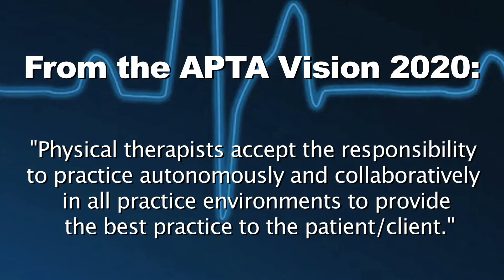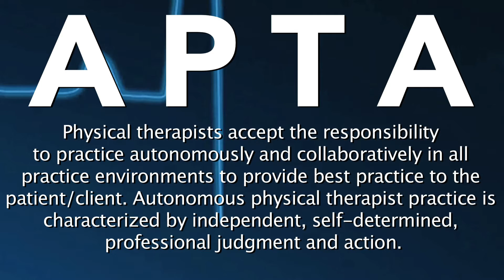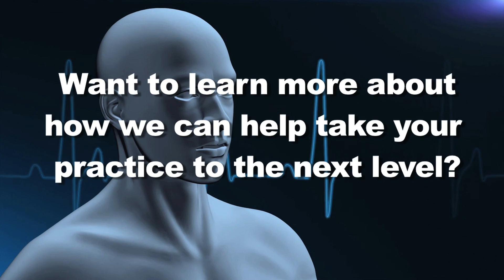Hands-ON Diagnostic Services (HODS) Introductory Video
Our Purposes:
General Purpose for the field: To Create a truly Autonomous Physical Therapy practice by advancing the Physical Therapist as the provider of choice for Electrophysiological, Neuro-musckuloskeletal Ultrasound Imaging and Vestibular Testing technologies

• Purpose for our Colleagues: To help our Partner Colleagues offer valuable diagnostic services to their community, help thousands of people and generate significant additional revenues for their businesses.

• Purpose for our MD/DO Colleagues: To furnish doctor clients throughout the country with reliable, up to date Neuro-Musculoskeletal Diagnostic services. Improve the image and financial status of their practices and help patients achieve accurate diagnostic results, resulting to proper treatments and ultimately to healthy lives.

• Purpose for the field of research:  To create, support and conduct research in the areas of Electrophysiological, Neuro-musculoskeletal Ultrasound Imaging and Vestibular Testing technologies that provide the necessary evidence for the proper application and utilization of these technologies